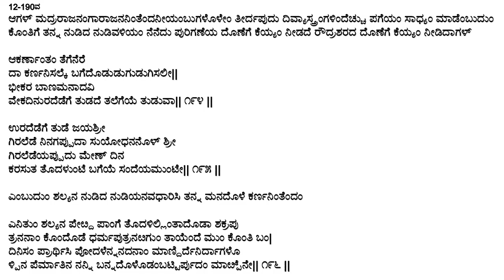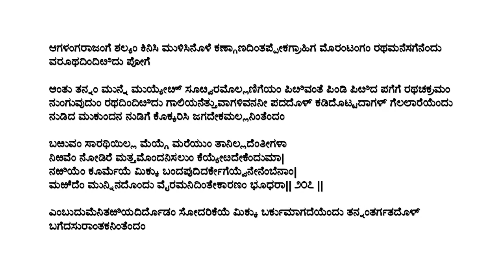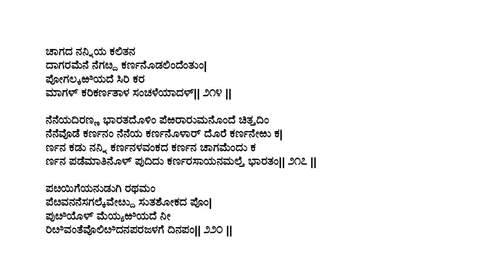ವಿಕ್ರಮಾರ್ಜುನ ವಿಜಯ/ಪಂಪಭಾರತ ಭಾಗ ೭ | ಕರ್ಣ-ಅರ್ಜುನರ ಯುದ್ಧ| UPSC ಕನ್ನಡ ಸಾಹಿತ್ಯ